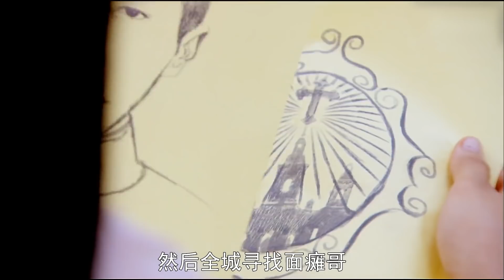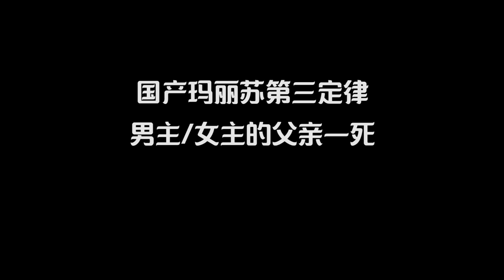【老邪吐槽】郑爽+刘恺威，爆笑吐槽奇葩剧《抓住彩虹的男人》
这部由郑爽以及刘恺威主演的奇葩神剧，基本上靠着装疯卖傻拍到了大结局。